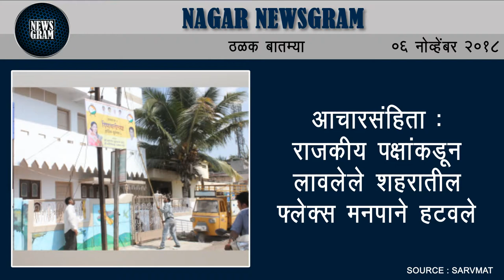Nagar Newsgram | Nagar News | Today's News Headlines | 6 November 2018